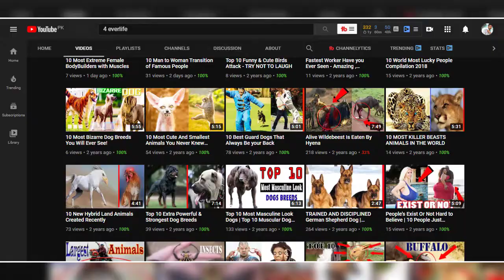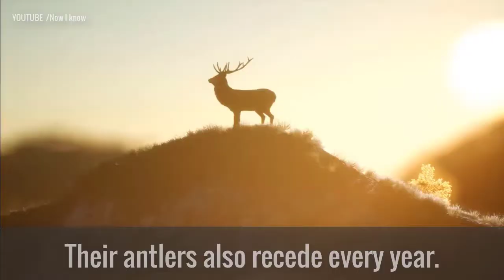10 Animals With Biggest Horns You Won't Believe Exist In The World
10 Animals With Biggest Horns You Won't Believe Exist In The World

► 4 EVERLIFE Production Always Cover All Around The World.
► 4 EVERLIFE First Priority Giving Information And educational Content to Our Audience.
►4 EVERLIFE is a leading producer of reference online video content, covering the People, Places and Trends you care about.
We update Weekly with 4-5 Top 10 lists Videos.

For More Interesting Videos Please Stay Connect With 4 EVERLIFE